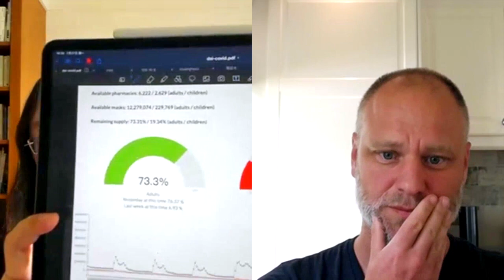2020-07-27 Interview with Marcus Carlsson